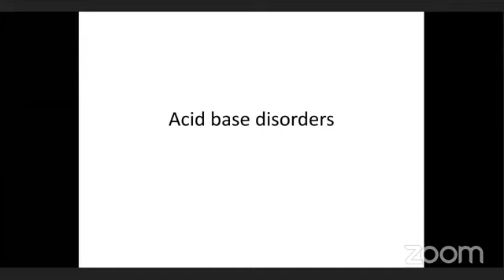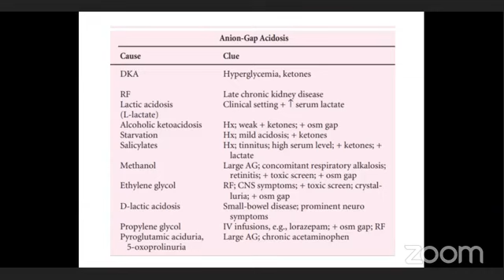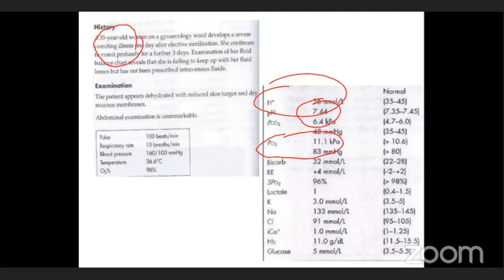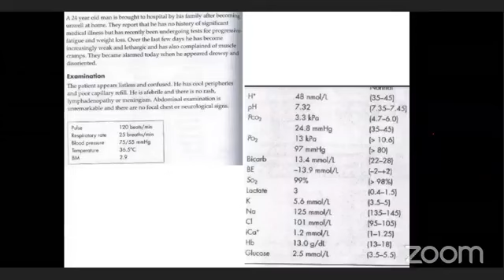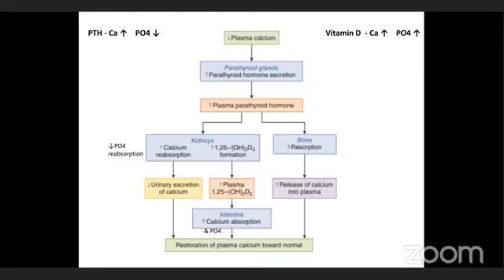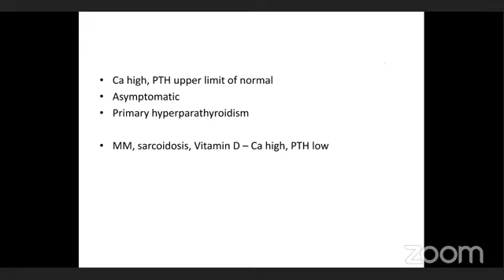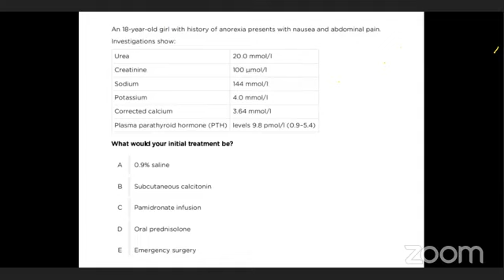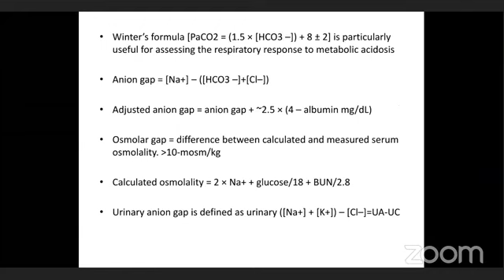Data interpretation lecture 2